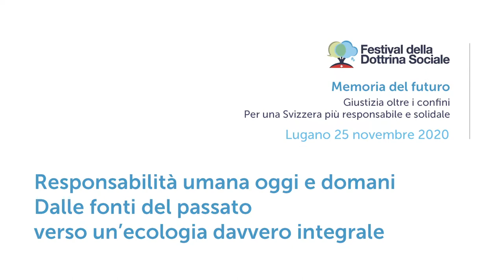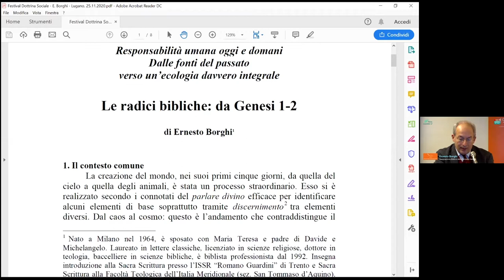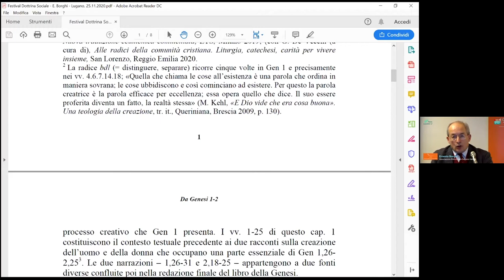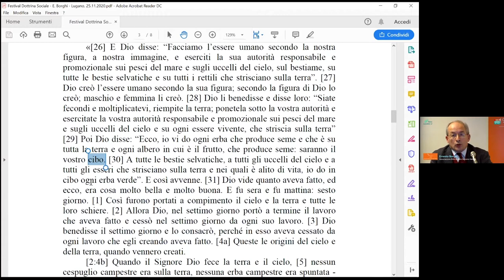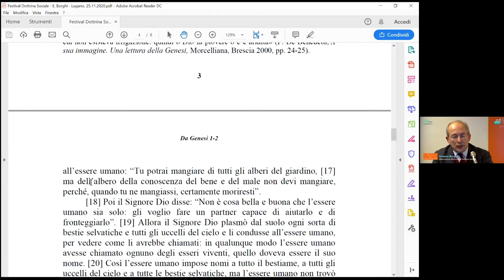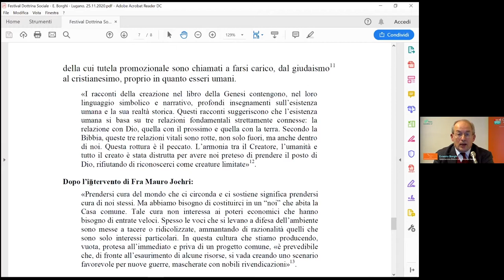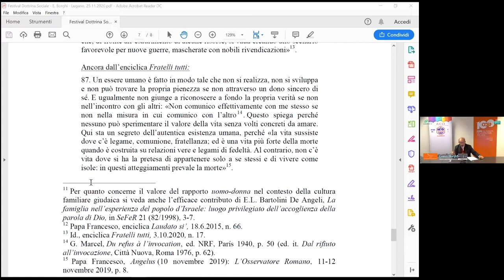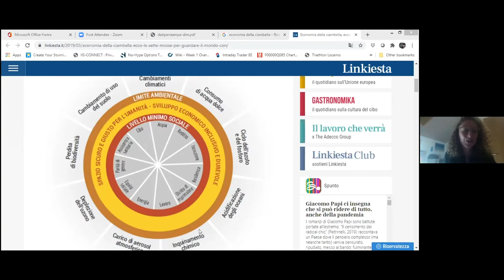Festival della Dottrina Sociale 2020 - Le buone pratiche di un’economia responsabile - 25.11.20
Mercoledì 25 novembre
Responsabilità umana oggi e domani
Dalle fonti del passato verso un’ecologia davvero integrale
Saluti di:
Alessandro Simoneschi, coordinatore Rete Laudato si’
Prof. Ernesto Borghi, Associazione Biblica della Svizzera italiana
Lavinia Sommaruga, Alliance Sud
Benedetta Rigotti OCST

 Le radici bibliche: da Genesi 1-2, con il Prof. Ernesto Borghi
Il Cantico delle Creature di Francesco d’Assisi, con padre Mauro Jöhri, custode dei
Frati cappuccini della Svizzera Italiana

Testimonianze dall’evento “Economy of Francesco”: i giovani, un patto, il futuro
L’economia della ciambella di Kate Raworth, economista e relatore all’incontro
“Economy of Francesco”
Testimonianze dei giovani presentate al Papa
Discussione con il pubblico
Conclusione: Benedetta Rigotti, responsabile OCST per la comunicazione e Markus Krienke, Rete Laudato si’

Scaletta e timecode interventi:
0:00:00 Alessandro Simoneschi,
0:01:26 Lavinia Sommaruga
0:11:23 Alessandro Simoneschi
0:16:12 Prof. Ernesto Borghi
00:46:00 padre Mauro Jöhri
01:13:51 Prof. Ernesto Borghi
01:16:59 Testimonianze dall’evento “Economy of Francesco”
01:44:25 Conclusione con Benedetta Rigotti
01:50:05 Markus Krienke, Rete Laudato si’

Festival della Dottrina Sociale
 Memoria del futuro
 Giustizia oltre i confini
Per una Svizzera più responsabile e solidale

Lugano, 23-26 novembre 2020